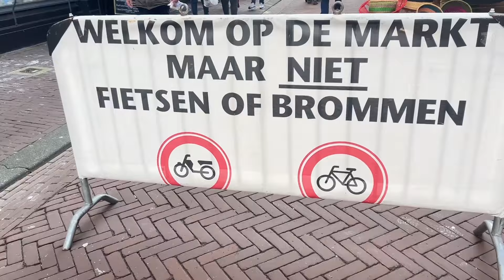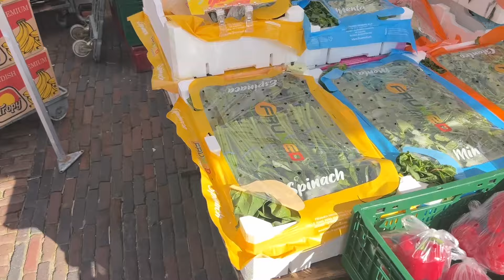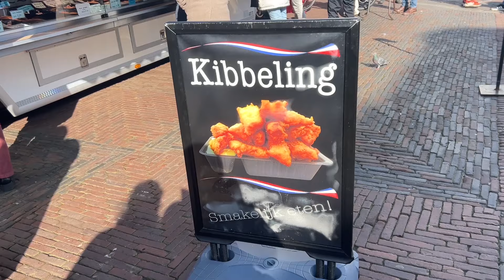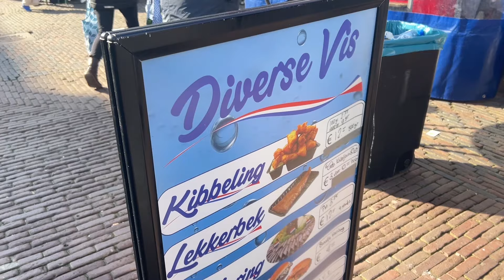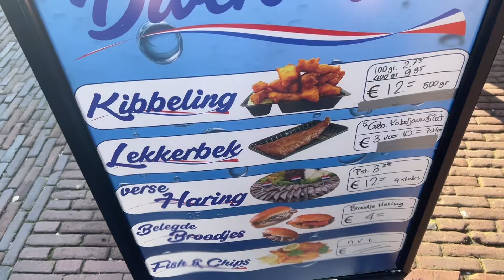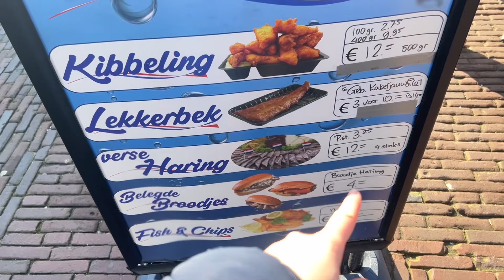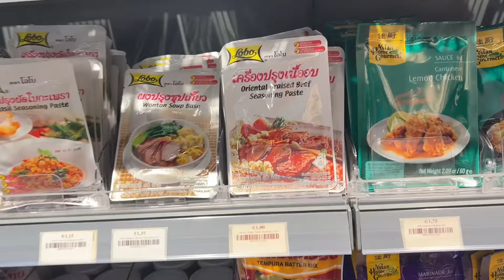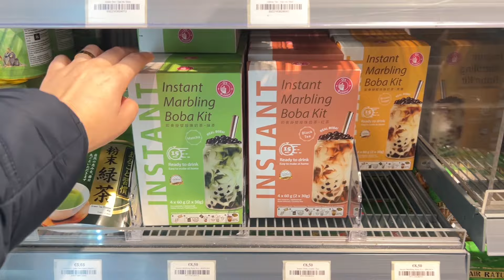FEIRA NA HOLANDA + COMIDAS DE RUA + COMPRINHAS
Em todas as minhas viagens internacionais eu uso o cartão do WISE, caso você ainda não tenha, esse é o

Aqui no canal eu mostro meu dia a dia, viagens e gastronomia com uma pitada de auto cuidado.